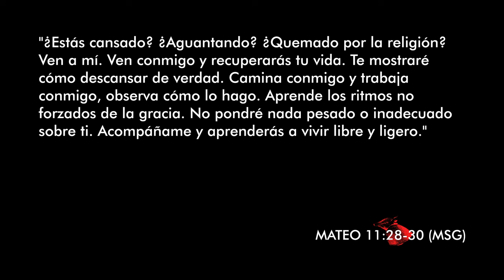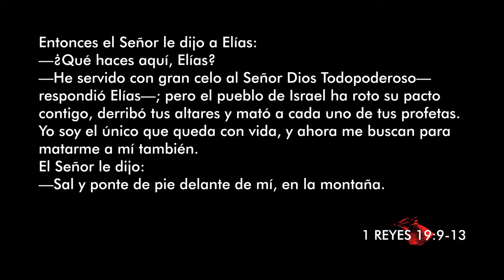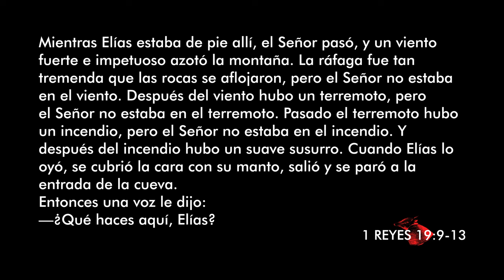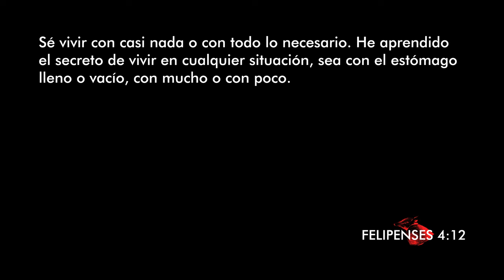Aprendiendo a decir que "no"